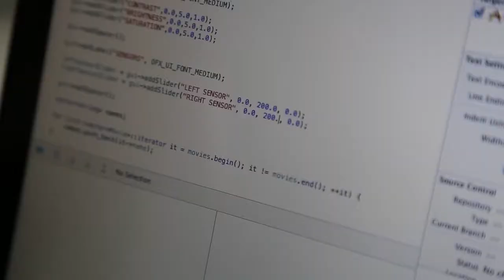ACS288 Fiat Parking Billboard Casefilm English